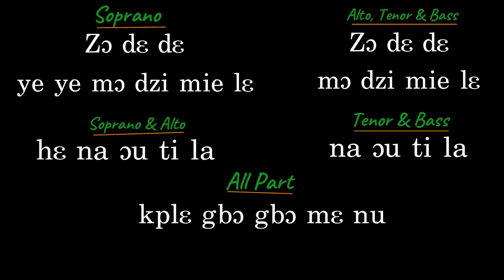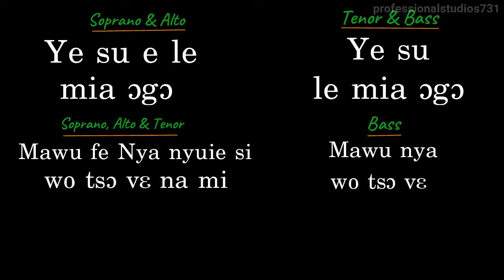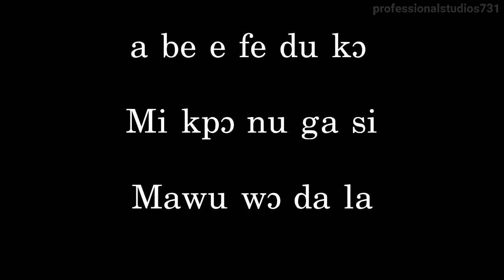Zodede by Ken Kafui Lyrics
Zodede Composed by Kenneth Kafui and sung by the Harmonious Chorale